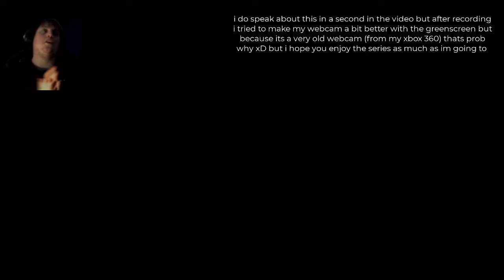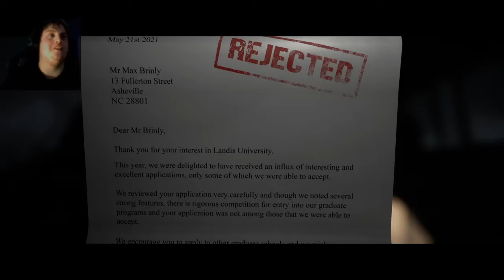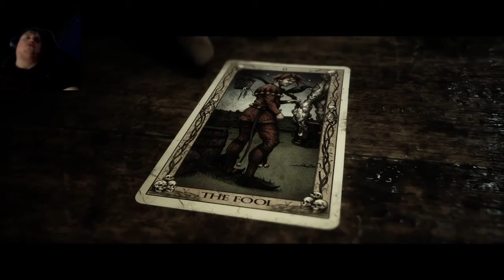The Quarry The Prologue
so Here we are Not gonna lie im looking forward to playing this game and at the same time not cause i hate horrors mostly